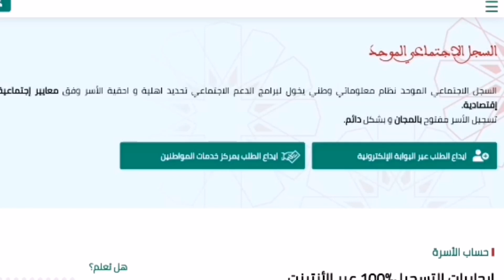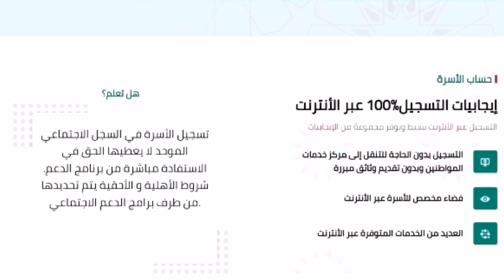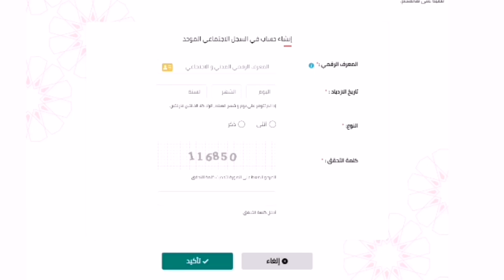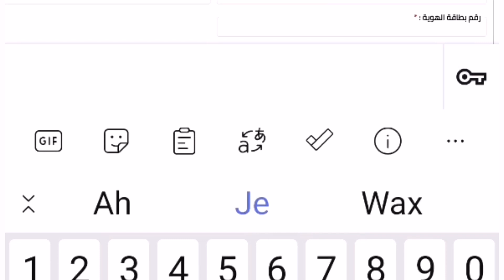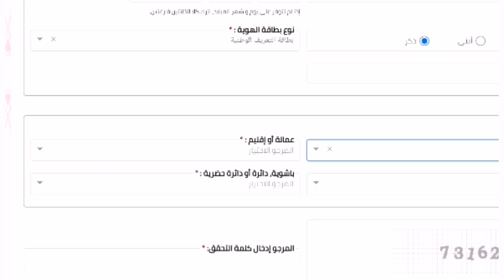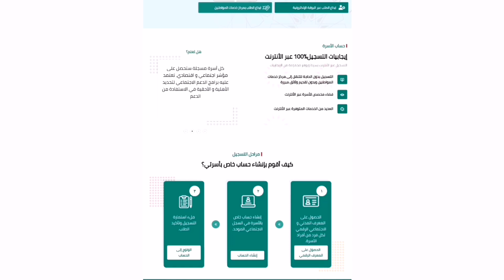التسجيل في السجل الإجتماعي الموحد للإستفادة من الدعم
كيفية التسجيل في السجل الإجتماعي الموحد للإستفادة من الدعم
رابط التسجيل